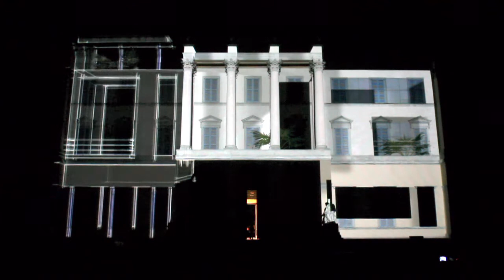AreaOdeon | audiovisual 3D mapping - Kernel Festival 2011 @ Villa Tittoni Traversi - Desio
+ + Kernel Festival 2011 @ Villa Tittoni Traversi - Desio, Italy

SYNOPSIS
. architectural excursus through the ages

CREDITS
. AreaOdeon
(Marcello Arosio, Vincenzo Fabiano, Carlotta Fumagalli, Giuseppe Pepe, Mattia Trabucchi
with: Thomas Molinari, Antonio Pagano, Ornella Suriano)

TECH SPECH
. film resolution: 1920*1080px 25fps
. audio: stereo - 16bit - 44100kHz
. video production: 2D motion graphics + 3D modeling, animation and rendering
. projectors: (2) 20K @ 1920*1080px